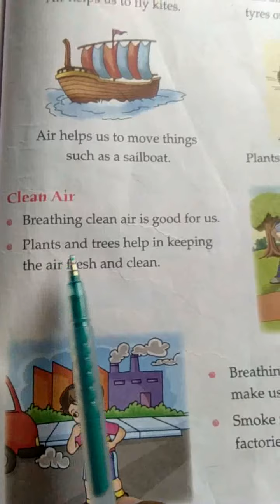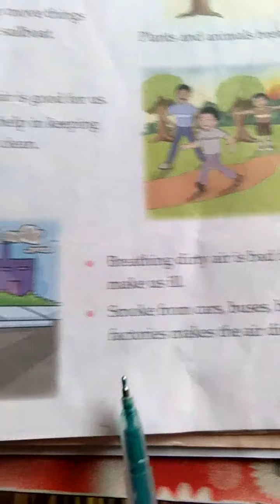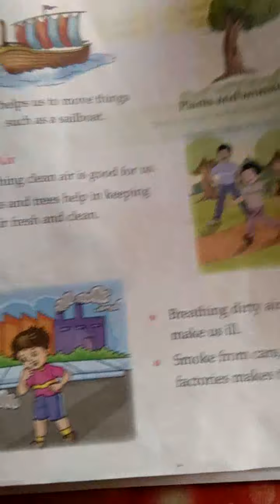CLASS-1 EVS CHAPTER-7 AIR AROUND US VIDEO:-4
Clean Air